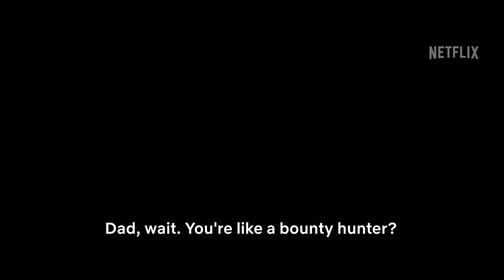My Dad The Bounty Hunter - Official Trailer (2023) Laz Alonso, Yvonne Orji,